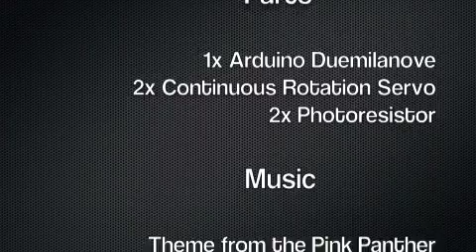LightSeeker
A quick Arduino project using two photo cell resistors to sense light and two full rotation servos to 'follow the light'.

If you notice the shadow, you'll see it's following a light bulb I'm moving around.

Pretty fun.